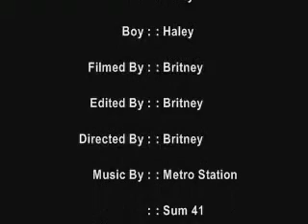Shake It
Haley shakin it